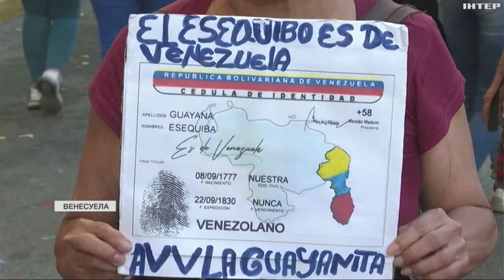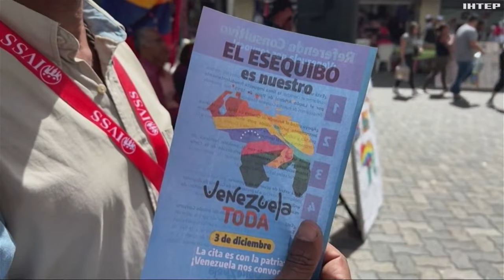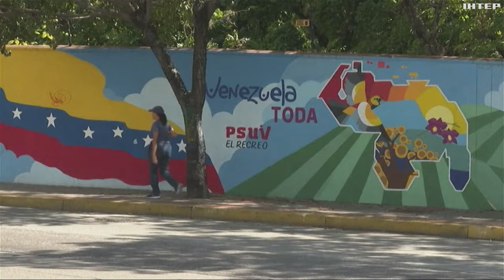У світі - плюс ще один конфлікт: може спалахнути війна у Південній Америці